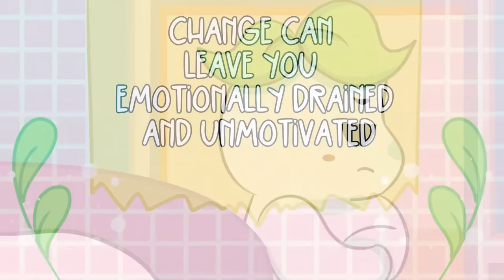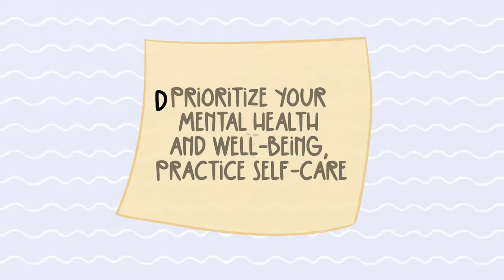If You Feel "Lazy", Watch This...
Feeling lazy and lacking motivation? We understand. We've all been there. But don't worry, you're not alone. There is a negative stigma behind laziness, but what if it's something deeply ingrained in our subconscious? In this heartfelt video, we're here to offer a helping hand on your journey of self-improvement and personal development.

We will also talk about the root causes behind why you're feeling lazy and the ways to conquer procrastination and overcome the grips of laziness. Let us inspire you with practical tips and motivational insights to reignite your drive and unlock your true potential. Watch this now and let the motivation flow! Remember, it's important to be kind to ourselves.

What if you're struggling with something deeper? We also made a video on the signs you're depressed, not lazy

Writer: Clarisse Delos Reyes
Editor: Michal Mitchell
Script Manager: Kelly Soong

References:

Brooks, E. (2020). Toxic relationships and mental health: Understanding the impact. Journal of Psychological Well-Being, 45(3), 221-235.

Johnson, S. (2018). Trauma and life transitions: Understanding the emotional toll of significant life changes. International Journal of Psychology and Counseling, 10(3), 72-85.

Thompson, J. (2022). The Neurobiology of Psychological Health. Scientific Brain Journal, 37(3), 78-95.